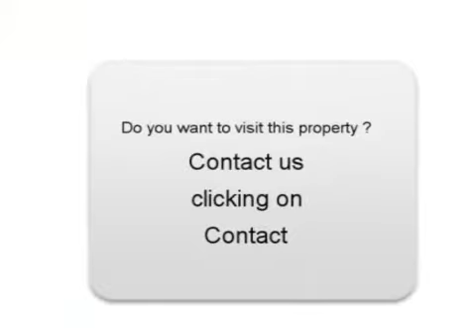Sale one BMW 330 Wingen Bas-Rhin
For sale at  Wingen  Used car BMW 330 of 93000 Km.
used motors Autoenvideo : Sale one BMW 330  Wingen  Bas-Rhin